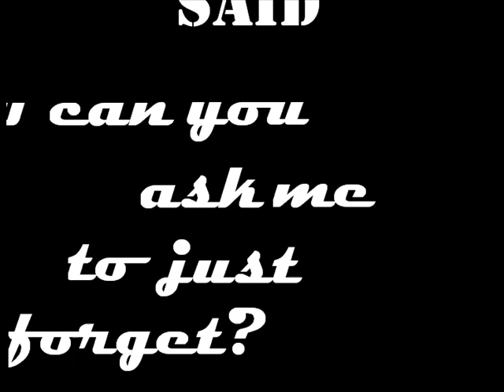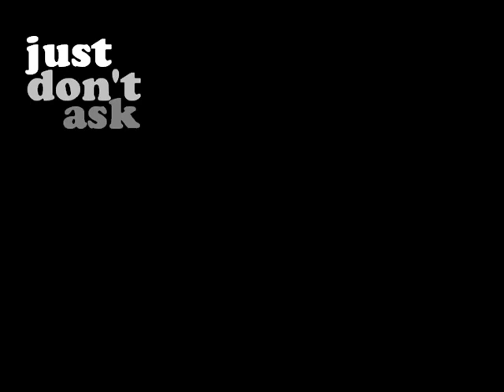Rise Against - Sometimes Selling Out is Giving Up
Lyrics to the song Sometimes Selling Out is Giving Up, by RISE AGAINST. From the album The Unraveling. Please Comment for your Opinion. Thanks. Enjoy=)